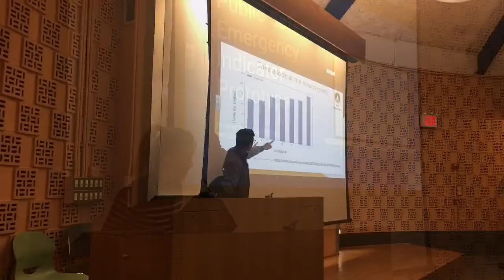NYC Open Data Week Event at Queens College